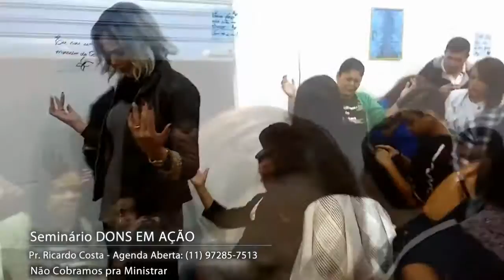BATISMO NO ESPIRITO SANTO NO CULTO DE AVIVAMENTO E TREINAMENTO DE DONS - AP. RICARDO COSTA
SEMINÁRIO DONS EM AÇÃO
CULTO DE AVIVAMENTO E TREINAMENTO DE DONS

O Senhor foi glorificado, muitas pessoas sedentas foram ativadas com dons e unção do Espirito Santo.
Curas e libertação aconteceram, pessoas ficaram embriagadas no poder do SENHOR.
SURDOS DE NASCENÇA OUVIRAM, DOENTES FORAM CURADOS.
O SENHOR JESUS FOI GLORIFICADO

PR. RICARDO COSTA.
MINISTERIO MOMENTO JUBILAR
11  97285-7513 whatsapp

obs: Não cobramos pra ministrar.